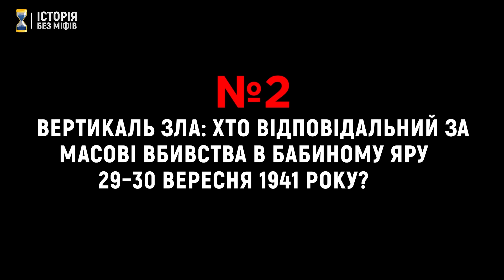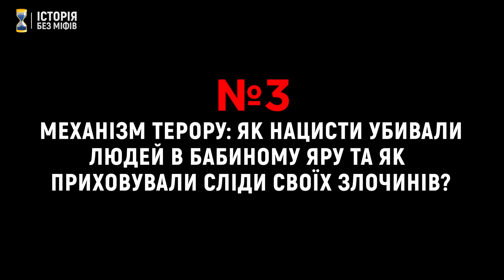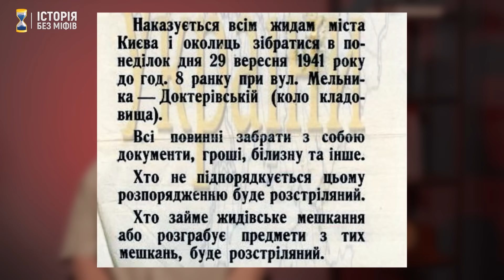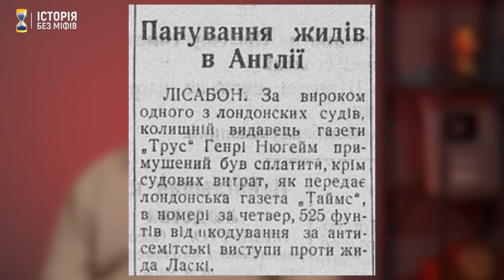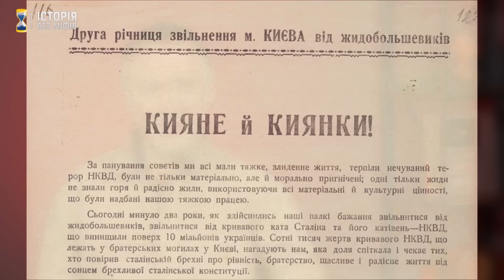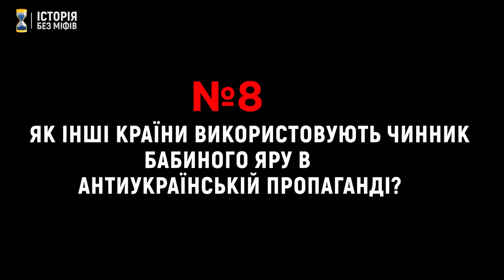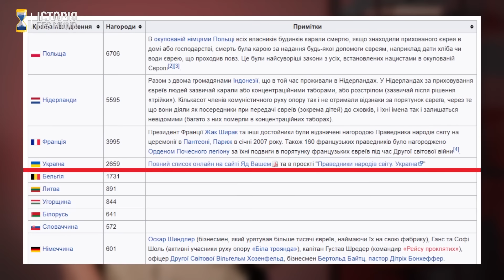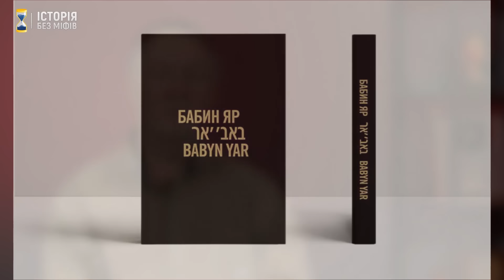Бабин Яр: руйнуємо антиукраїнські й антисемітські міфи // 10 запитань історику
Книга "Бабин Яр. Історія і пам'ять"

Голос запитань @nudniypens

29–30 вересня 1941 року Бабин Яр на околиці Києва став місцем однієї з найстрашніших трагедій в історії України та всього світу. Нацисти розстріляли 33771 людину, переважну більшість з яких становили євреї. Протягом двох років окупації Бабин Яр став масовою могилою також для діячів українського визвольного руху, радянських підпільників і військовополонених, заручників, рома, душевнохворих. Хто безпосередньо відповідальний за ці злочини, як виглядав механізм масового знищення людей, чи причетні “бандерівці” до цих подій, чи мають підстави спроби заперечити трагедію Бабиного Яру, як Російська Федерація, Ізраїль та Німеччина використовують чинник Бабиного Яру в антиукраїнській пропаганді? Про все це (і набагато більше) розповідає доктор політичних наук Владислав Гриневич – провідний науковий співробітник Інституту політичних і етнонаціональних досліджень імені І. Ф. Кураса НАН України, директор Інституту дослідження території та ландшафту пам’яті Бабиного Яру Меморіального центру Голокосту “Бабин Яр”.

00:00 Владислав Гриневич – провідний науковий співробітник Інституту політичних і етнонаціональних досліджень імені І. Ф. Кураса НАН України, директор Інституту дослідження території та ландшафту пам’яті Бабиного Яру Меморіального центру Голокосту “Бабин Яр”
0:45 Як підрив центру Києва у вересні 1941 року вплинув на трагедію єврейської громади столиці?
02:11 Вертикаль зла: хто відповідальний за масові вбивства в Бабиному Яру 29–30 вересня 1941 року?
10:13 Механізм терору: як нацисти убивали людей в Бабиному Яру та як приховували сліди своїх злочинів?
15:04 Чи причетні українські націоналісти, поліцейські та цивільне населення Києва до масових страт у Бабиному Яру?
26:20 Що відомо про неєврейські жертви Бабиного Яру та якою є загальна кількість загиблих?
33:23 Як радянська влада намагалася знищити пам'ять про трагедію Бабиного Яру?
37:42 Як радянська влада використовувала фактор Бабиного  Яру у зовнішній політиці СРСР?
43:30 Як інші країни використовують чинник Бабиного Яру в антиукраїнській пропаганді?
53:21 Чи мають підстави спроби заперечити трагедію Бабиного Яру?
56:01 Як вписати явище Голокосту в контекст історії України?